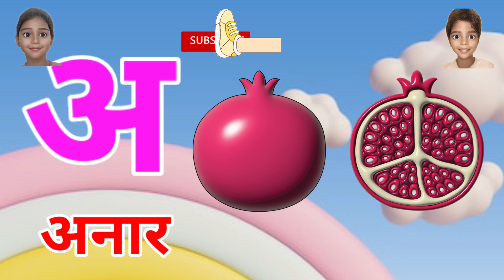🦜🐦🦜 K se kabutar🍏🍎, a se anar, k se kabutar kh se khargosh, a se anar